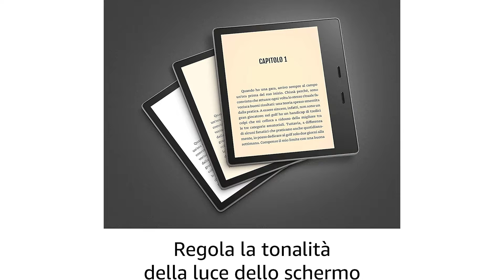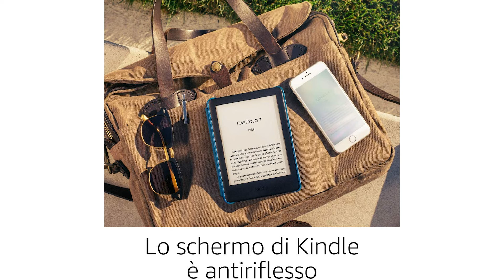✅ Le Migliori | Ebook Reader 2023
Il vincitore della qualità è l' Kindle Oasis.

Da oggi puoi regolare la tonalità della luce dello schermo da bianco ad ambra e programmare il passaggio dall'una all’altra per un’esperienza di lettura personalizzata.

Con Kindle Oasis, basta pagine inzuppate: è stato progettato per resistere agli spruzzi d’acqua in spiaggia o a cadute accidentali in una vasca da bagno, una vasca idromassaggio o una piscina.

Trovare nuove storie su Kindle non è mai stato più semplice. Goditi l’accesso a titoli in esclusiva per Kindle che non troverai da nessun’altra parte. Gli iscritti a Prime hanno inoltre accesso illimitato a un’ampia selezione di libri, riviste e molto altro.

Progettate da Amazon per adattarsi perfettamente al tuo Kindle, queste custodie sottili e su misura si agganciano saldamente al dispositivo e sono dotate di un’aletta che si piega all’indietro per tenere il dispositivo con una mano sola.

L'alternativa è il Kindle Paperwhite.

Ora con schermo da 6,8’’ e bordi più sottili, tonalità della luce regolabile, fino a 10 settimane di durata della batteria e il 20% più rapido nel voltare le pagine rispetto alla generazione precedente.
Pensato per la lettura, con uno schermo antiriflesso da 300 ppi e bordi sottili, per leggere come sulla carta stampata anche alla luce diretta del sole.
Tantissimi libri da leggere ovunque, salva migliaia di libri e portali sempre con te. Una singola ricarica del dispositivo tramite USB-C dura settimane, non solo poche ore.
Non affatica gli occhi, la tonalità della luce dello schermo è regolabile, da bianco ad ambra.
Resistente all’acqua, per leggere e rilassarti in spiaggia, in piscina o nella vasca da bagno. Il tuo Kindle è testato per resistere a immersioni accidentali in acqua.
Il vincitore del premio è l' Kindle Nero.

La luce frontale regolabile ti permette di leggere comodamente per ore in ambienti interni ed esterni, sia di giorno che di notte.
Pensato per la lettura, con uno schermo antiriflesso da 167 ppi per leggere come sulla carta stampata anche alla luce diretta del sole.
Leggi senza distrazioni. Evidenzia un passaggio, cerca una definizione, traduci una parola o regola la dimensione dei caratteri senza lasciare la pagina che stai leggendo.
Scegli tra milioni di libri e giornali. Può contenere migliaia di titoli, per portare la tua libreria sempre con te.
Gli iscritti a Prime hanno inoltre accesso illimitato a un’ampia selezione di libri, riviste e molto altro.
Con una singola ricarica la batteria dura settimane, non solo poche ore.